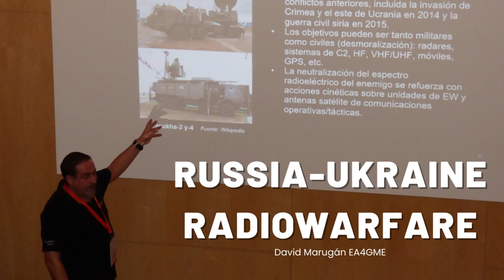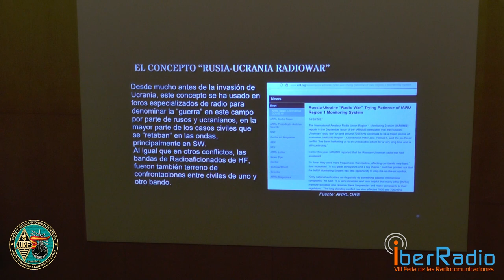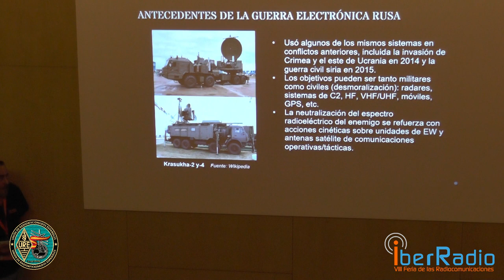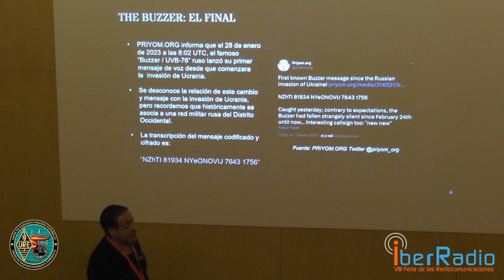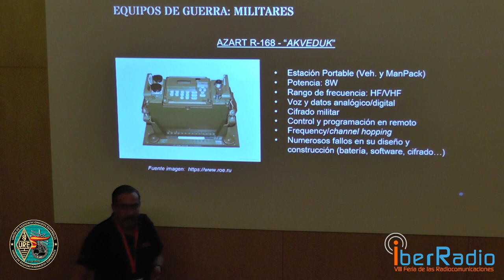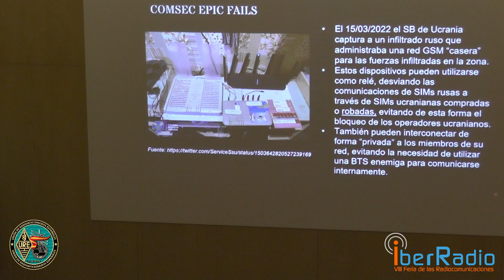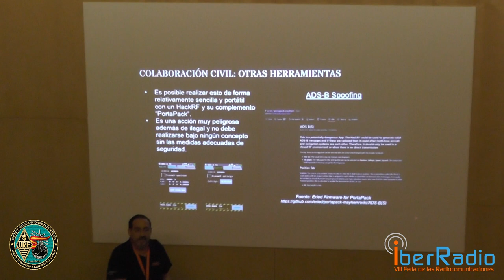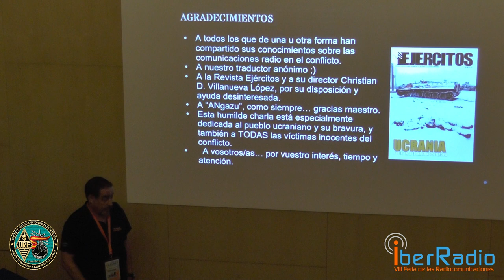Russia-Ukraine RadioWarfare por David Marugán EA4GME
¡No te pierdas esta fascinante ponencia de David Marugán en la feria Iberradio! 🎙️📻 Descubre las radiocomunicaciones en el contexto de la invasión de Ucrania y los antecedentes menos conocidos sobre la "Russia-Ukraine RadioWarfare". Además, se analizarán los errores graves de COMSEC cometidos por Rusia en las etapas iniciales de la invasión. 🌍🔒

Durante la ponencia, también se exhibirán equipos de radio civiles y militares utilizados por ambos bandos, y se destacará la colaboración ciudadana sin precedentes en tareas de SIGINT COMINT. ¡Un fenómeno único en este tipo de conflictos! 🤝📡

No te pierdas la oportunidad de sumergirte en este apasionante tema. ¡Plantea tus propias hipótesis sobre lo ocurrido en este ámbito! 🤔🌐 Iberradio Radiocomunicaciones RussiaUkraineRadioWar.